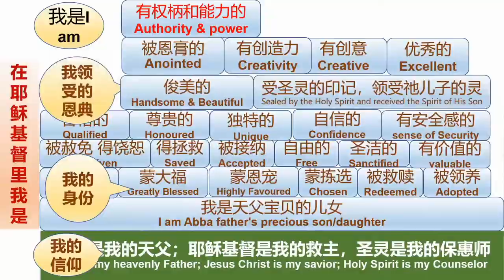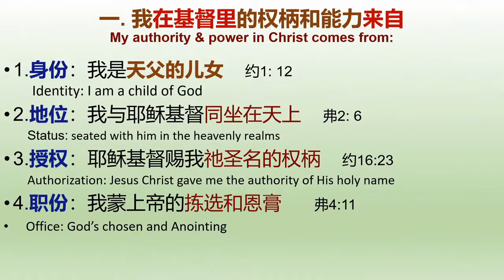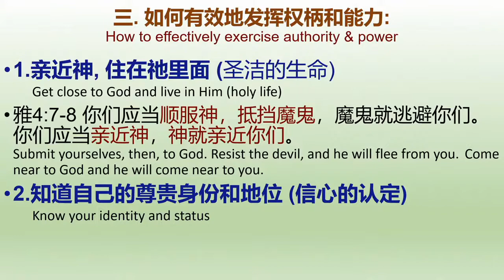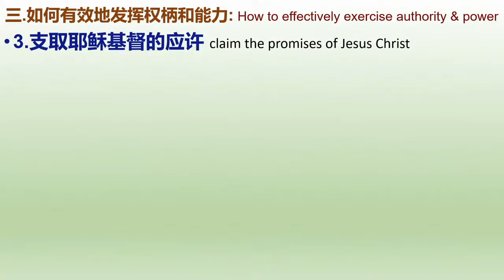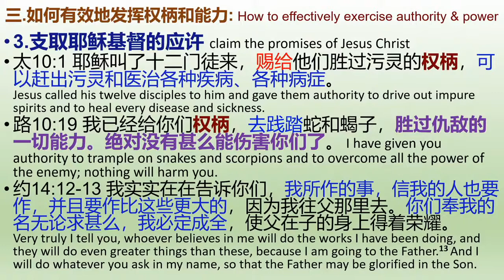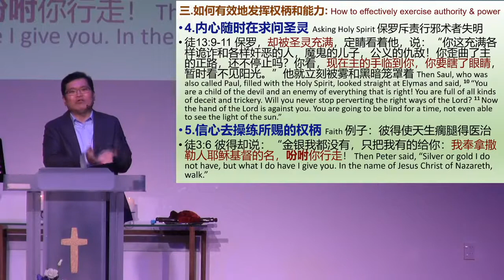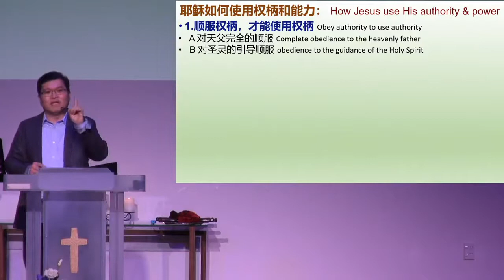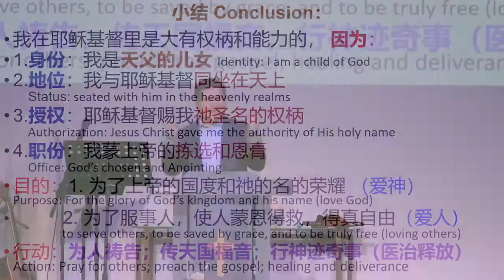2020 12 13 主日证道 在基督里我是有权柄和能力的(2) - 在基督里的新人类(12)